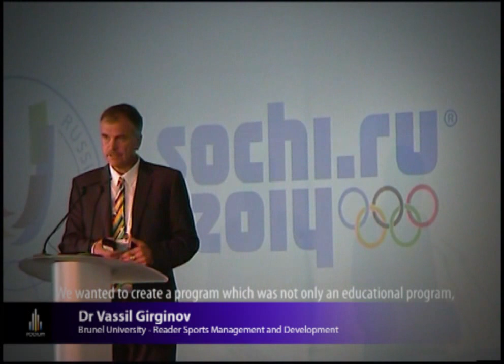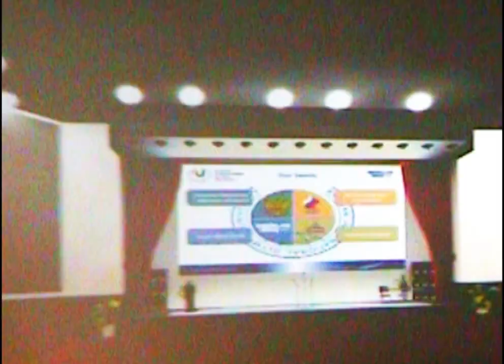High-profile London launch event of the Russian International Olympic University's MSA course.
Russian International Olympic University launch an MSA (Masters in Sports Administration) course ahead of the Sochi Winter Olympics in 2014. The London launch took place in Russia Park on Hyde Park Corner, with many top sports professors, athletes, politicians and the Chairman of Podium attending. A partnership between the newly-established Russian Olympic University and England's leading sports institutions: Brunel University and Sheffield Hallam was also signed at the event.